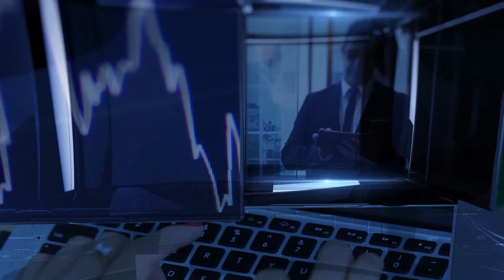SYNARGIES : pour une performance durable de l’entreprise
Nathalie Steinberg a créé une méthode innovante pour préparer les entreprises désireuses de construire un monde plus responsable et plus durable. Son leitmotiv ? Accompagner de manière inclusive et responsable la formalisation et la déclinaison de la vision grâce à plan stratégique intégrant les objectifs du développement durable et les valeurs de l’entreprise.

Elle a déposé sa méthode qu’elle a nommée SWITTCH. Cette méthode a pour caractéristique principale d’être inclusive et impactante. Elle vise à créer toutes les conditions requises par le statut d’entreprise à mission, depuis la gouvernance responsable jusqu’aux impacts durables en passant par la culture managériale responsable et inclusive.   Les bénéfices de cette méthode sont l’engagement, l’innovation, la créativité des collaborateurs mais également la création d’une gouvernance responsable au sein de la société.

- Pouvez-vous nous présenter votre méthode ?
- Quelles sont les particularités de votre plan stratégique ?
- Cette méthode a un triple impact. Pouvez-vous les détailler ?
- Vous aimeriez pousser les entreprises à prendre le statut d’ « entreprise à mission » … Comment y parvenir ?
- Vous avez découpé en deux ce que « l’entreprise à mission » peut appeler la raison d’être : une mission et une vision. En quoi cela consiste concrètement ?
- Vous n’êtes pas sur des objectifs de moyens mais sur des objectifs d’impacts. Dans quelle mesure cela fait-il toute la différence ?
- Que signifie SWITTCH et en quoi votre méthode se différencie-t-elle ?
- Quels sont vos points forts en tant que coach ?